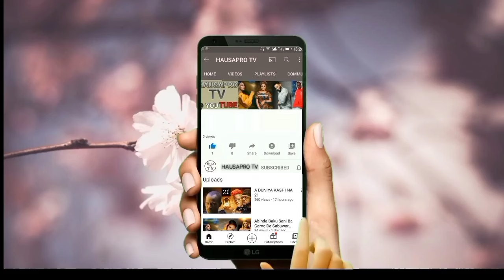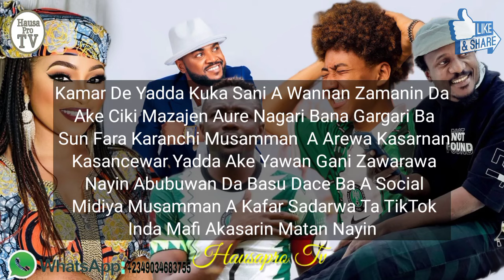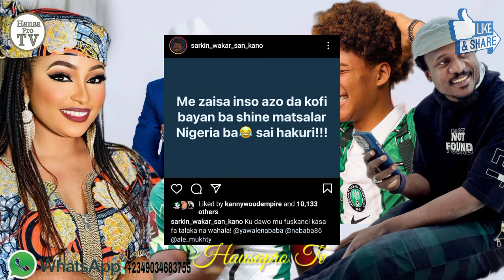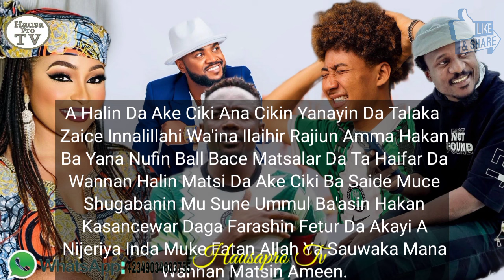Ance Mijin Aure Yana Wahala To Mijin Aure Baya Wahala/Sarkin Waka Naziru Ya Jawowa Kansa Ruwa